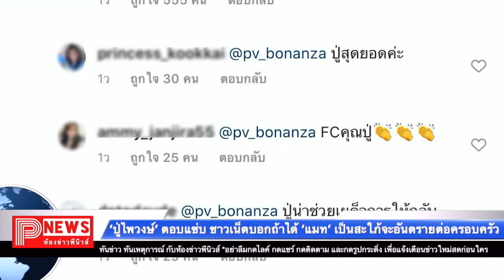ห้องข่าวพีนิวส์ | "ปู่ไพวงษ์" ตอบแซ่บ ชาวเน็ตบอกถ้าได้ "แมท ภีรนีย์" เป็นสะใภ้จะอันตรายต่อครอบครัว